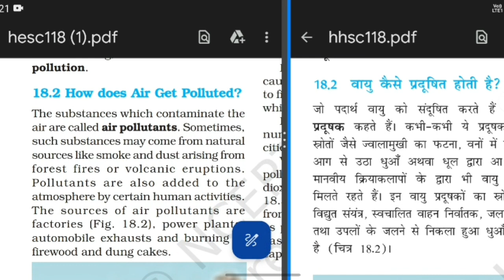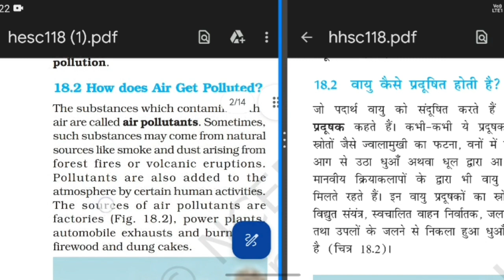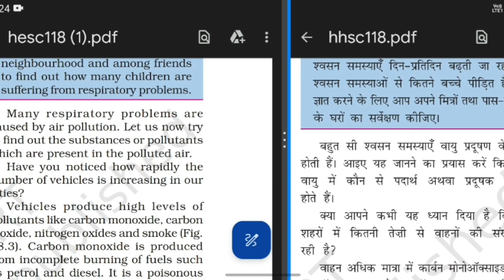Class 8 Science Part 4 Chapter - Pollution of Air and Water - Introduction